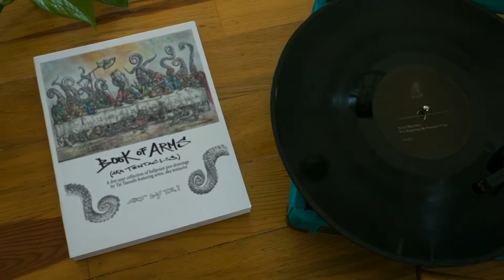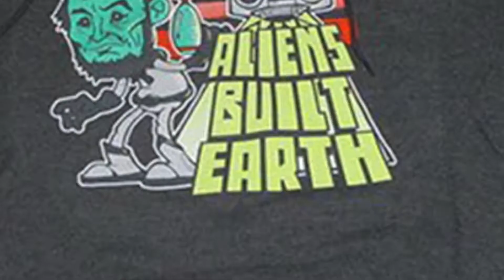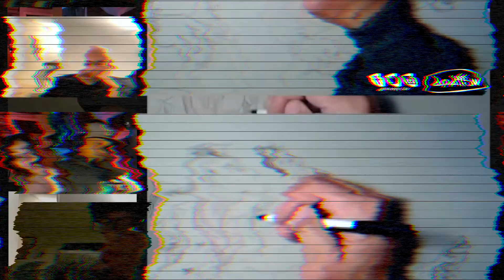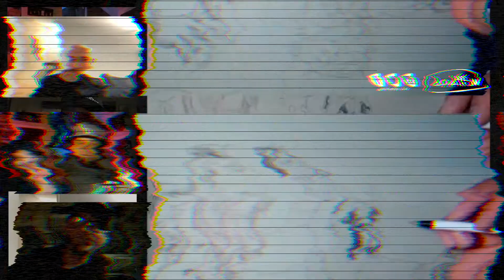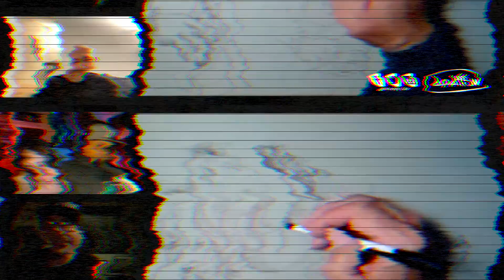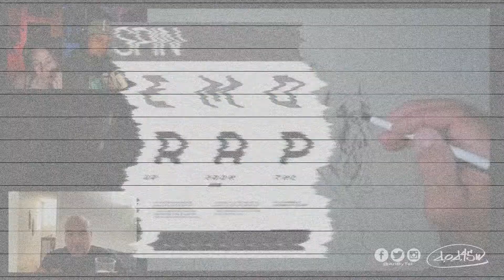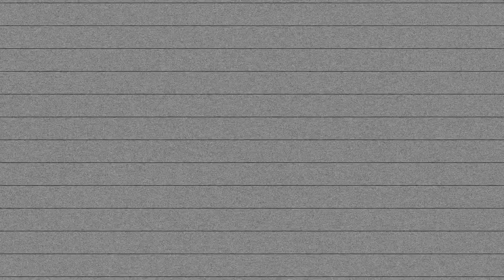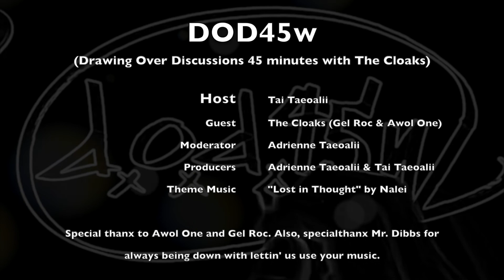The Cloaks (Awol One & Gel Roc) drop in for a hang on The DOD45 Show with ArtByTai - Full Episode 28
On this episode of DOD45 @ArtByTai & Adrienne chat with @gelroc and @awolone of The Cloaks.

While Tai draws the Ninja Turtles characters Bebop and Rocksteady as Walrop & GelRoc-Steady, they engage in some fun conversations with topics including the Ninja Turtles' April O'neil, Bob's Burgers, The Rock, Dumb Starbucks, Kendrick Lamar, Aceyalone, how a camel cools down, and the Punky Brewster episode involving her friend getting trapped in a refrigerator.

They also discuss which day they'd prefer if they were to be stuck in a loop, the titling of their albums, their respect for DJS and the massive amount of scratching on their albums, Awol and others being labeled Emo Rap by Spin Magazine, Bobby Jimmy & the Critters, Boo Yaa T.R.I.B.E., Gwar, Dabney Coleman, Smells Like My Vagina candles, what humans will do if there's an alien invasion, the versatility of playing cards and they toy with the idea that the formation of the Cloaks was in response to the conscious uncoupling of Gwyneth Paltrow and Chris Martin.

Sophie's Choice questions from this episode include:
Merle Haggard or Meryl Streep?
Kid Rock or Jay Rock?
Tony Hawk or Tony Danza?
Gale Sayer or Gale King?
Tony Montana or Antonio Banderas?
The Rock or Chris Rock?
A Clockwork Orange or 2001: A Space Odyssey?
Kendrick Lamar or Lamar Odom?
Gwar or Nardwuar?
Factor Chandelier or Sia's Chandelier?
Danny Trejo or Danny Elfman?